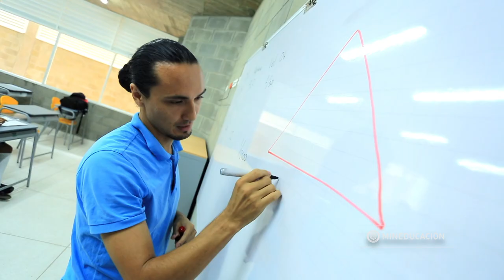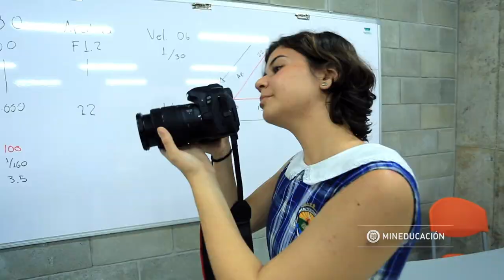Conoce la Jornada Única - Colombia Aprende